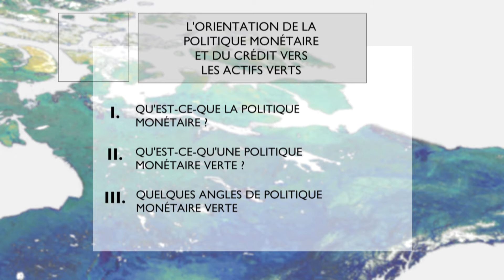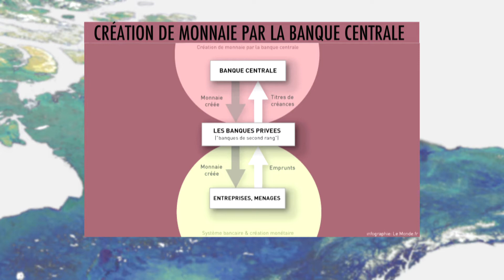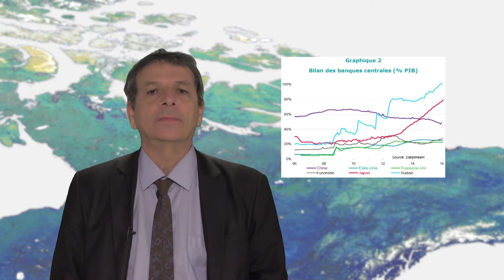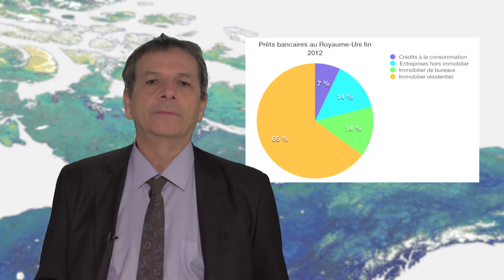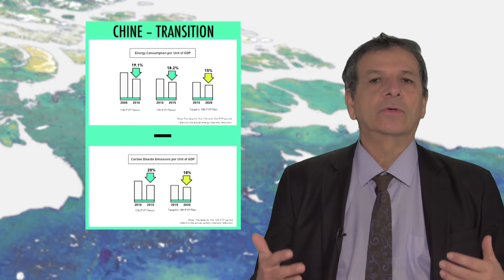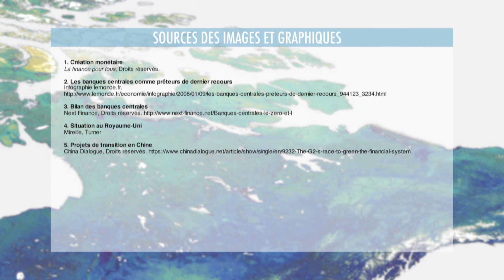S6C3 : MOOC Transitions énergétique et écologique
L’orientation de la politique monétaire et du crédit vers les actifs verts
Alain Grandjean, économiste et dirigeant fondateur de carbone 4

Bonjour et bienvenue ! Dans cette session nous allons évoquer la politique monétaire et les moyens pour la rendre verte.